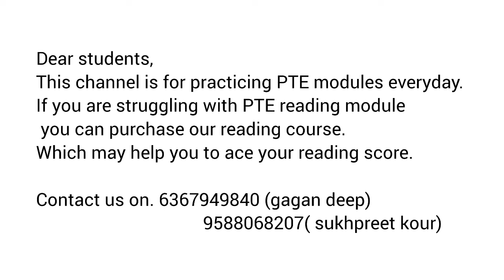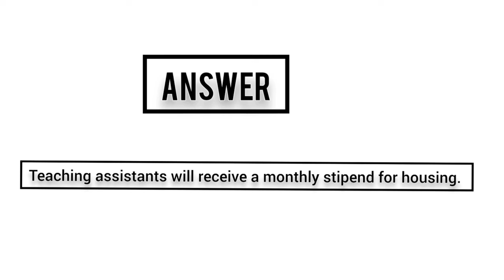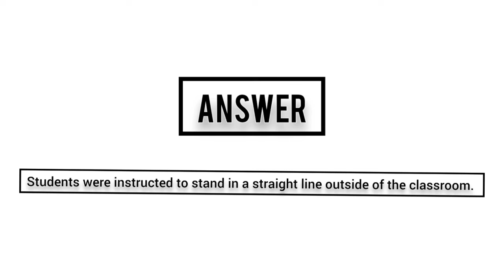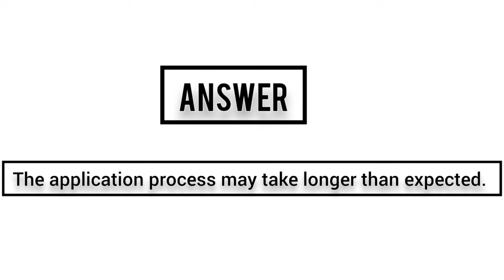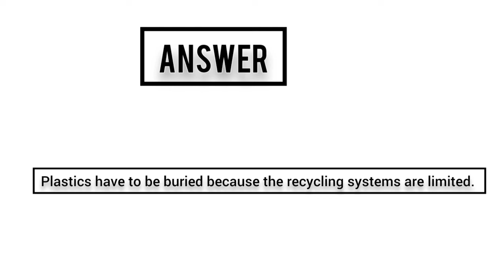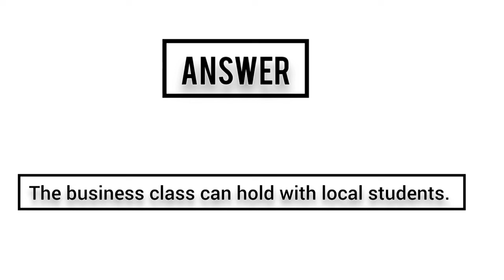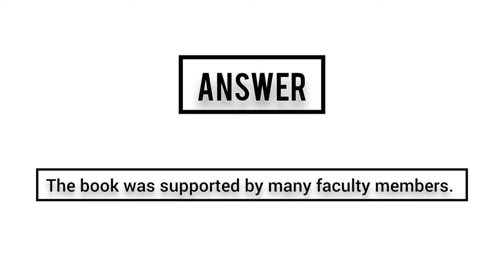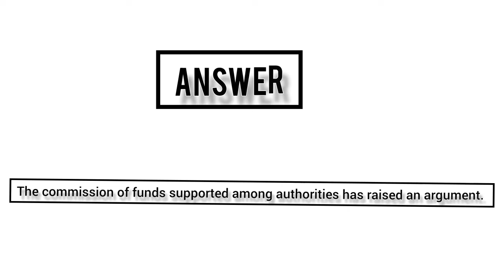PTE Write From Dictation - may 2024-MOST REPEATED IN EXAMS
6 May  2024

-write from dictation august predictions
-pte write from dictation practice with answers
-pte write from dictation May 2024
-dictation pte

Good Luck !!!